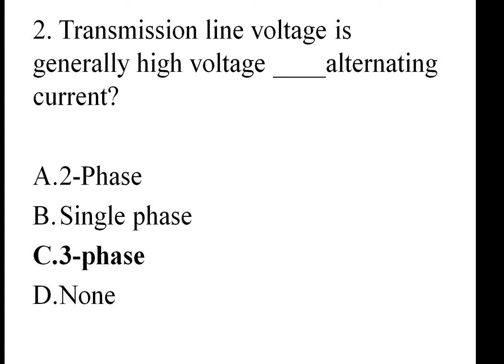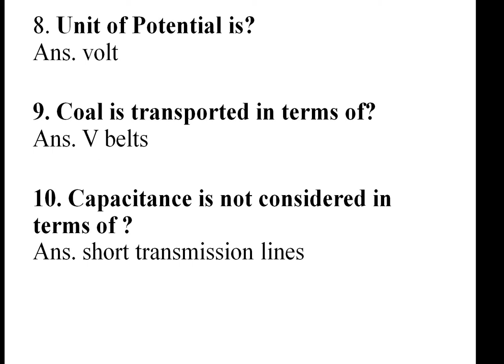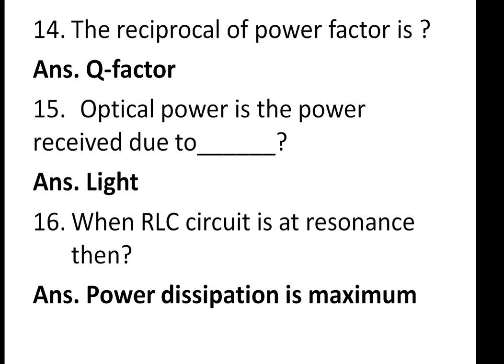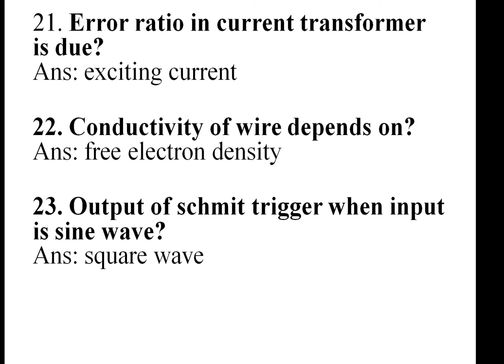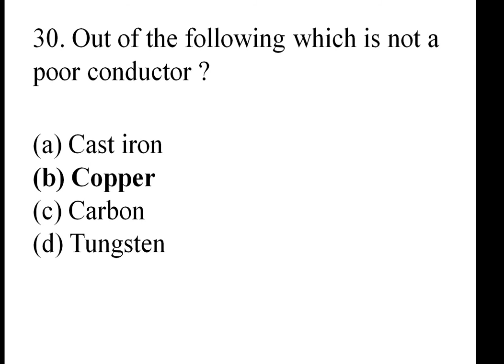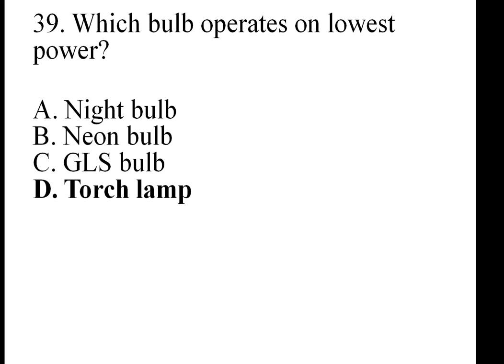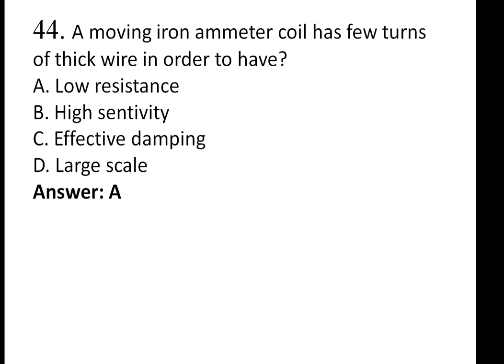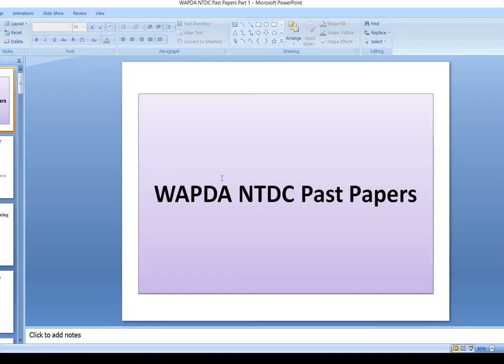NTDC WAPDA past papers| How to prepare online NTDC Wapda test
Test Preparation for All Government Jobs
Past papers GEPCO, LESCO, IESCO, PESCO, FESCO, MEPCO
NTDC Syllabus 2023
WAPDA past papers
NTDC Past papers
NTDC Syllabus 2024

NTDC Assistant Sub Station Attendant Syllabus and Past Paper,
1000 most Important MCQs for NTDC Test Preparation,
PDF Books for NTDC Test Preparations,
NTDC Jobs Salary,
NTDC Interview Questions and Answers,
NTDC Roll Number Slip & Test Date,
NTDC Jobs Advertisement and Application form,
Junior Storekeeper Past Paper 2021,